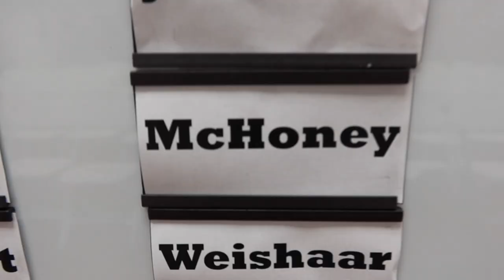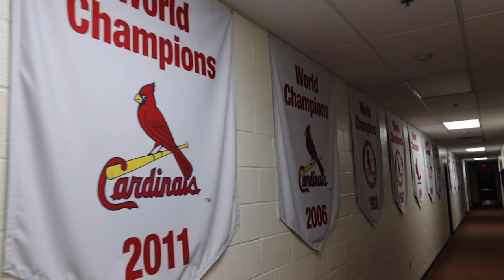Behind the Scenes at Cardinals Fantasy Camp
Jupiter Florida: Beautiful beaches, plenty of sunshine, and Cardinals' Fantasy Camp!  That’s right folks, we’re back at camp for another edition of the Doug McHoney Vlog.  We’re playing down in Florida at the Cardinals’ spring training camp facility where we’ll talk to some of the key organizers that make this event possible.  Keep an eye out for cameos from 5 Cardinals hall of famers.  Win or lose, baseball is about teamwork and camaraderie, which are essential ingredients for any successful career.
What other lessons can sports teach us about career growth?  Share in the comments section below!